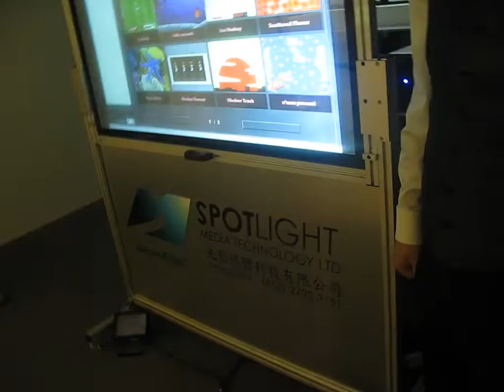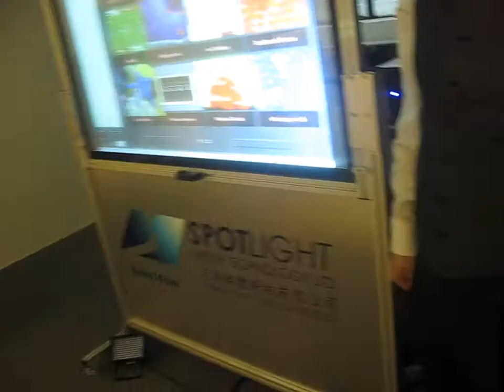Inno Pixel Limited With Smart-Film Interactive Windows Display Demo 2